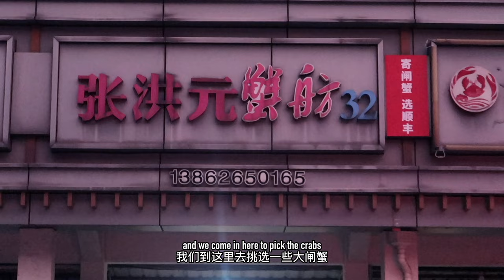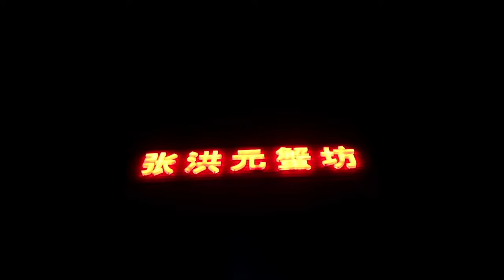A DAY TRIP: Yangcheng Lake for Hairy Crab Season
Hello! It's hairy crab season here in Shanghai.

Usually through the months of October to November and this is a seasonal delicacy that I've grown to love over the years. Was a pleasure to have tried it at a new destination, once highly recommended by a mobile club member - it really was a great experience.